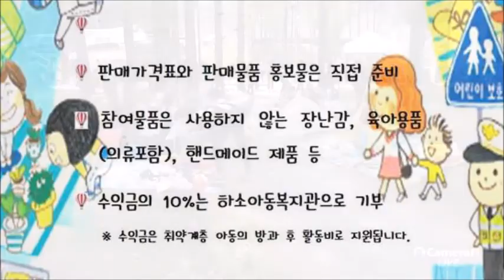제천시 하소아동복지관 장난감도서관 알뜰시장 하이라이트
매주 마지막주 토요일 하소아동복지관 앞마당

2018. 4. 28. 오마이제천단양 정홍철 기자